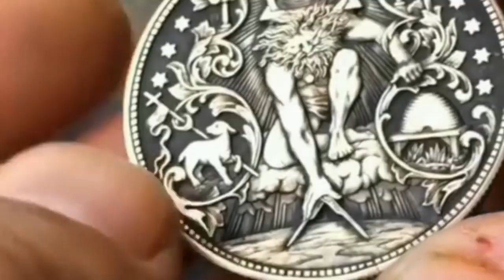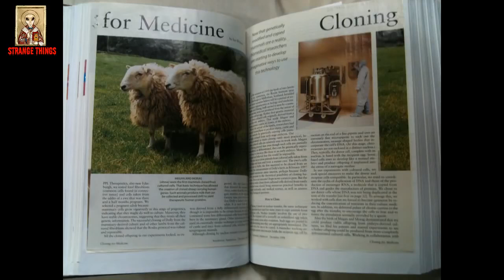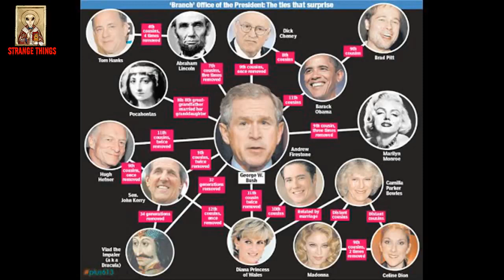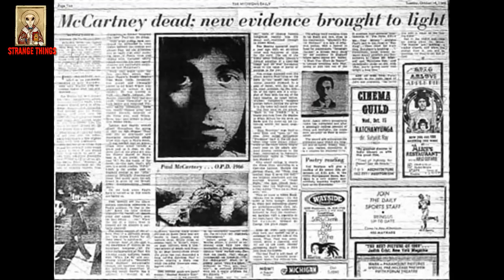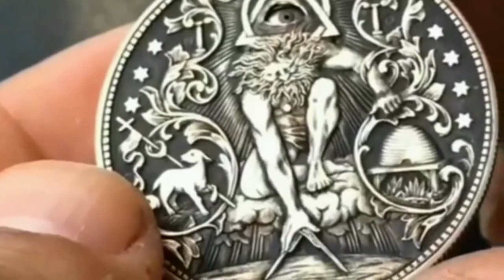Cloning is Real Synthetic Humans must watch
What the heck is Illuminati Cloning and why do we care? Conspiracy theorists say that human cloning is real and scientists can transfer the mind into a new body